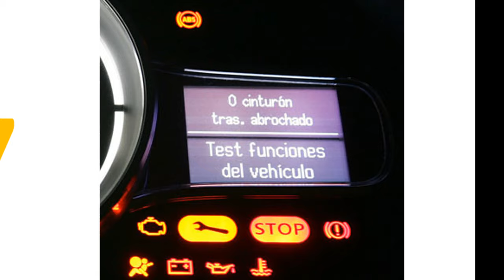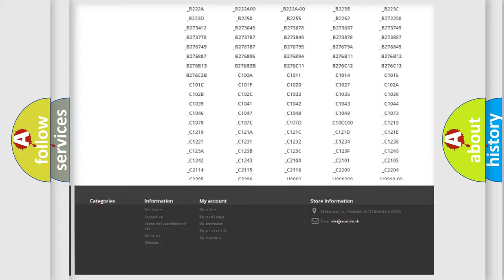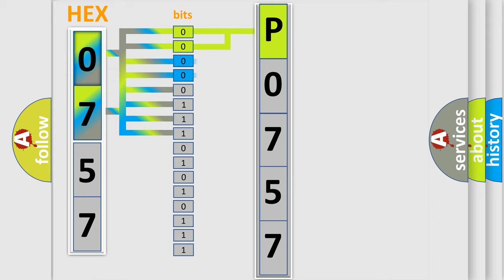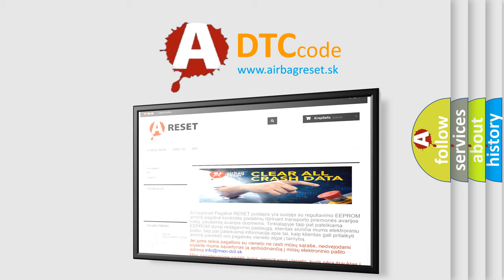DTC Dodge P0757 Short Explanation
Contents:
0:21 Basic DTC analysis according to OBD2 protocol standard.
1:48 Insight into programming
2:58 A diagnostically understandable description of the Diagnostic Trouble Code
3:05 Basic error definition

Make:
Dodge
Code:
P0757
Definition:
Eda Motor Free Running - Performance Or Incorrect Operation
Cause:
Power Transfer Unit (Ptu) Actuator Motor